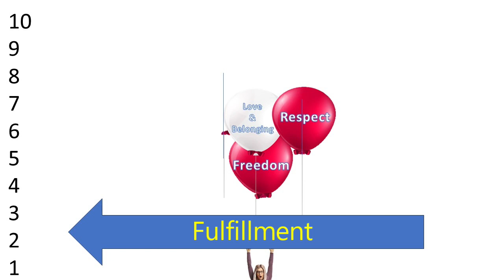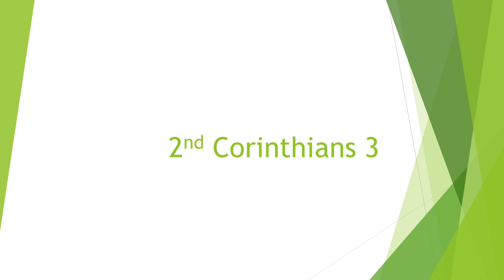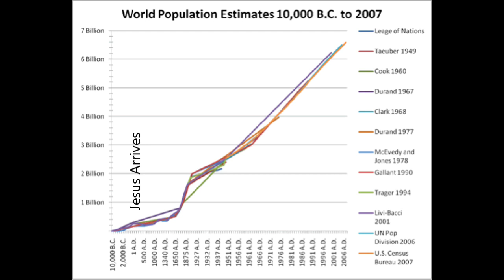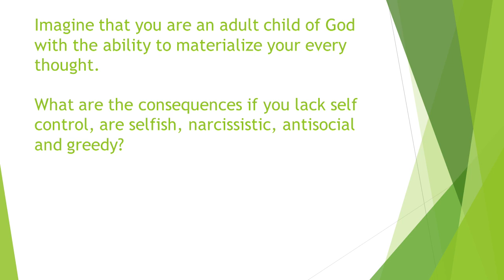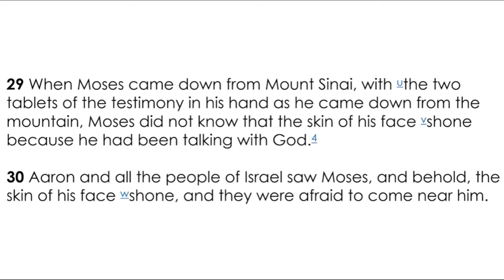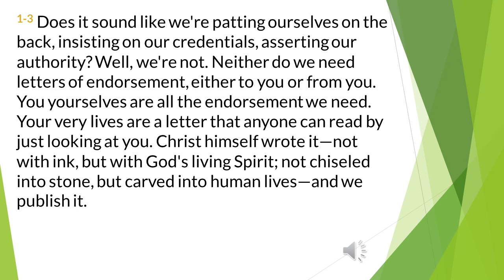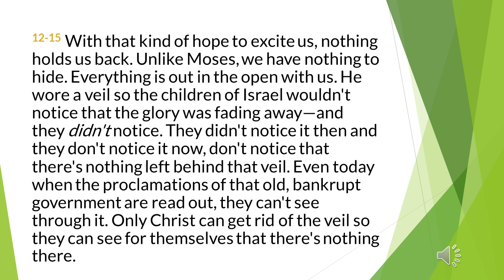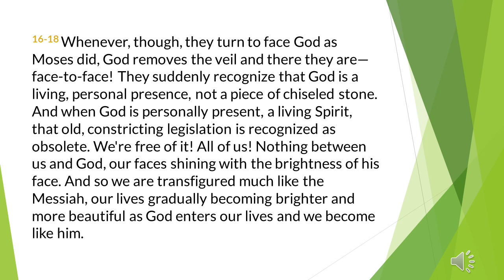2nd Corinthians Chapter 3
Dr Guy covers 2nd Corinthians 3
Paul contrasts the Old Testament law with the New Deal under Christ